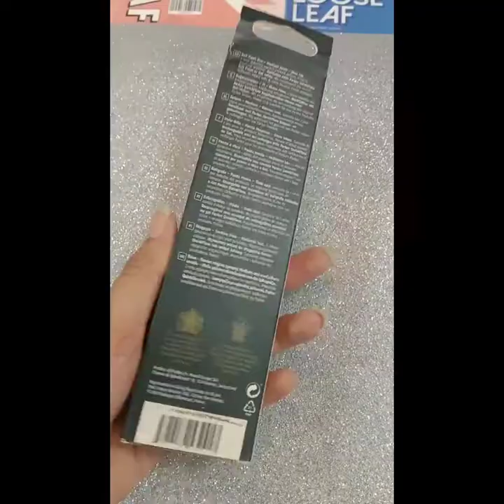Unboxing pena exclusive parker Jotter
Pena parker terbuat dari bahan stainless steel jadi tidak mudah patah dan berkarat juga membut lebih mewah & ekclusive✨